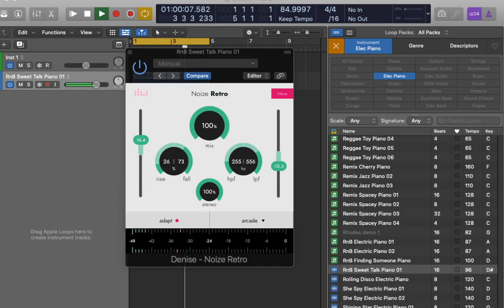Denise Noize Retro - Free Vintage Noise Generator Plugin - Vst